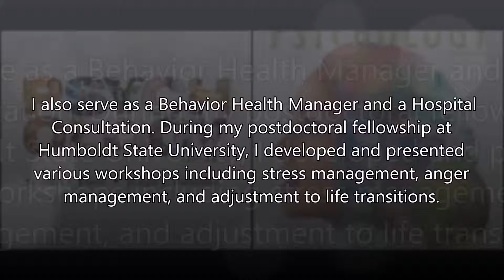overcoming depression psychologist in San Ramon, CA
rapid belief change, establish healthy boundaries, restorative self-confidence, restored physical, emotional, and mental well being, replace negative habits with positive ones, inspire your full potential therapist, self directed change program, overcoming depression psychologist, develop personal power, develop self-acceptance